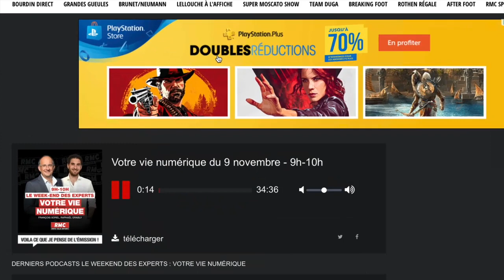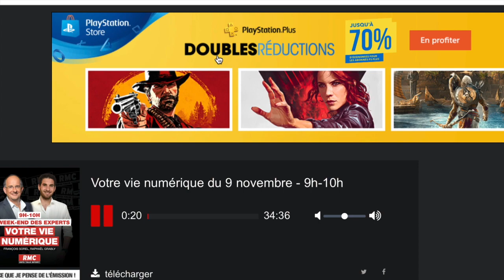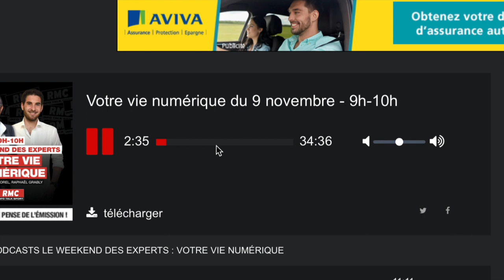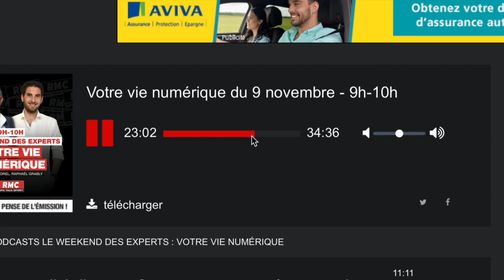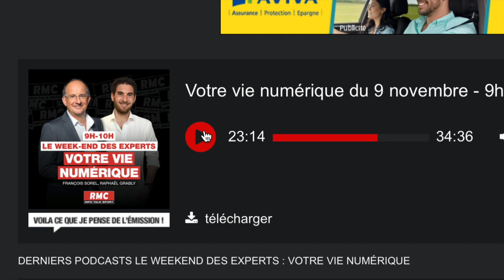RMC Votre Vie Numérique Parle De Vision High-Tech Sur Youtube François Sorrel 01Net Merci à Tous !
RMC Podcast votre vie numérique parle de Vision High-Tech, Grâce à Antoine Vision High-Tech et passé dans l'émission du 9 novembre sur Youtube le thème été sur les Chaîne Youtube et ils ont parlé de l'accessibilité des déficients visuels et de Vision High-Tech super merci à tous.